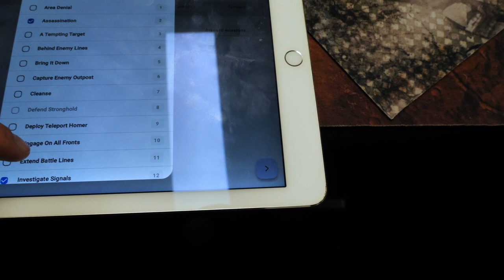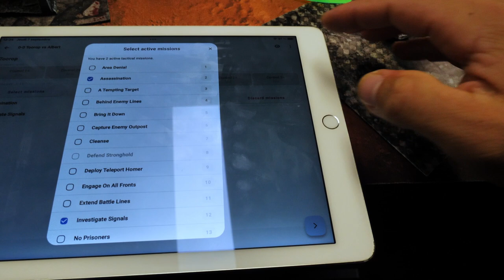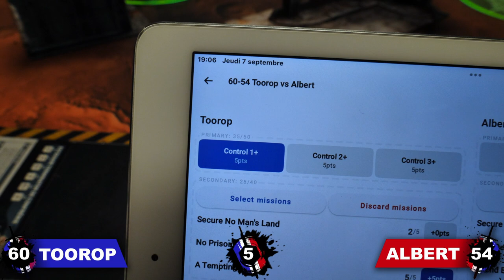Warhammer 40.000 Space marines VS Chevalier gris - Le retour de Toorop !!👌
Après 2 ans d'absence, Toorop revient ! Il s'est monté un nouveau studio dans le sud de la France et compte mettre la lumière sur cette communauté hyper active de Wargamers.
Pour ce tout premier rapport de bataille Warhammer 40.000 Creative wargame reçoit Albert qui nous vient de Toulon. Celui ci oppose ses Grey Knights au Dark Angels de Toorop.
Si tu aime ce contenu et que tu veux en voir plus souvent : Like et commente la vidéo.